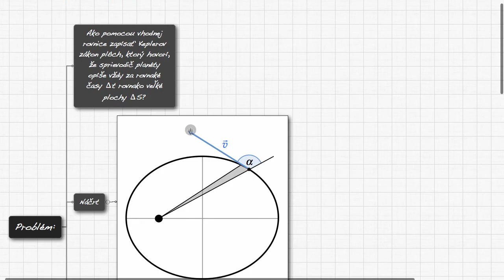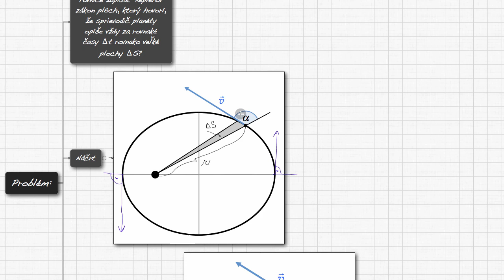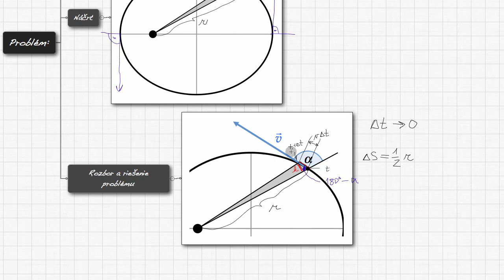F4M1-FO-03 Druhý Keplerov zákon v matematickom vyjadrení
Rozširujúce učivo pre fyzikálnu olympiádu. Ako matematicky vyjadriť druhý Keplerov zákon o konštantnosti plôch, ktoré za rovnaké časové intervaly opisuje sprievodič planéty. V závere je ukázané v akom zmysle je možné druhý Keplerov zákon považovať za zákon zachovania momentu hybnosti planéty pri jej pohybe okolo Slnka.